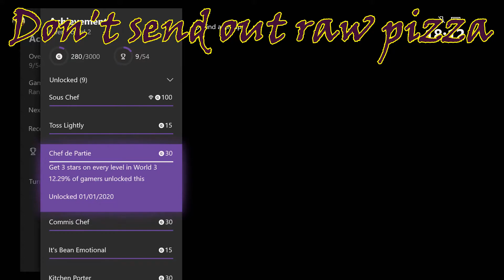Overcooked 2: I was born with the carrots!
The Overcooked madness continues!

We end up getting all tactical and going for those 3 stars boy!
Jake tries selling uncooked pizza and Matt's ears are the cleanest!
Matt's all about that rice and Stella couldn't handle the heat so she got out the kitchen!